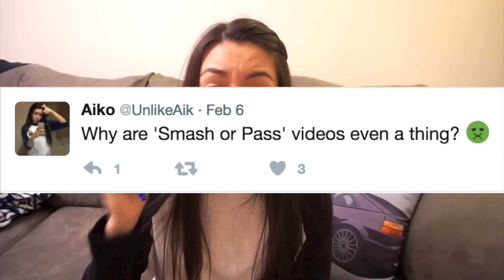THIRSTY Smash or Pass: Overwatch Heroes Edition (Part 1)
Questioning my sexuality after this. Here's my hilarious Smash or Pass challenge: Overwatch Edition video! We'll play random heroes like Widowmaker, Bastion, D.Va, McCree, Winston and more over a nice competitive Season 4 match of Overwatch. (Part I of II) If you reached THIS far in the description, leave a like so I know you're freaking cool. 🤘🏼

Watermark drawn personally for me by Nathan.
Thanks for the art, buddy. You rock!

YouTube icon by Brooke R. Thank you, Brooke, for your friendship and this awesome photo. :)

Channel Art inspired and assisted by Layla. Thanks, a bunch! It's amazing!!

Artists: Raal
Top Shelf Sounds, Redefining the NCS Category to bring fresh new talented artist's and tracks to the top (Non Copyrighted)